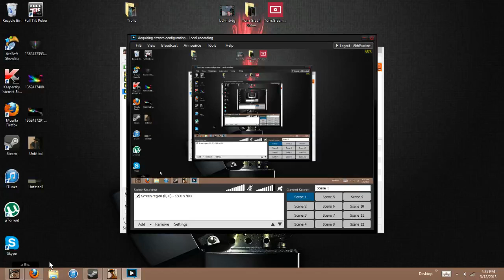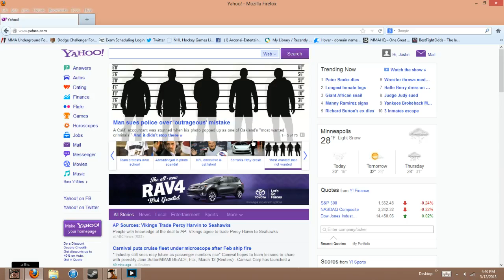Jung-HyungDon DMing Me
NG Gaming Police Shoots Me For No Reason